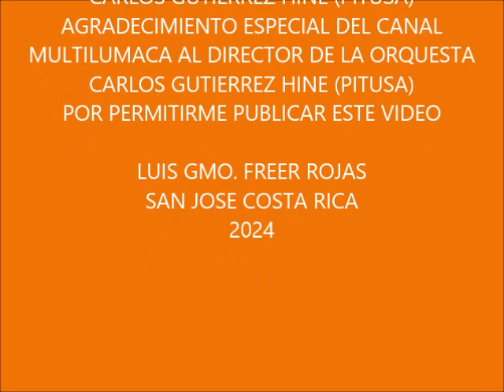SALSA TICA /COMO YO TE AMO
Arreglo de Carlos Gutiérrez Hine (Pitusa), canta Juan Carlos Aparicio, SALSA TICA es una orquesta con músicos profesionales costarricenses con proyección internacional.
Gracias a mi estimado amigo Carlos Gutiérrez Hine, por permitir a este canal difundir este video.